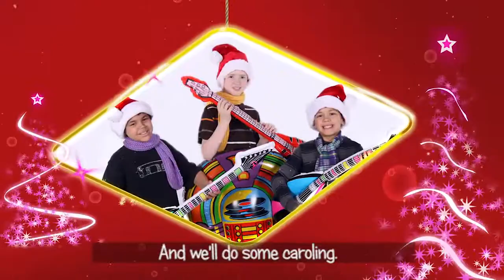Rockin' Around The Christmas Tree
Happy Holidays from the Sixth Graders at Potter Elementary School in Flint, Michigan.